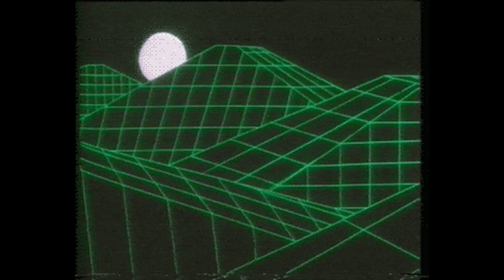*FREE* ICYTWAT X ETHEREAL X LORDFUBU TYPE BEAT (prod. Jordan Band$)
~ IGNORE TAGS ~